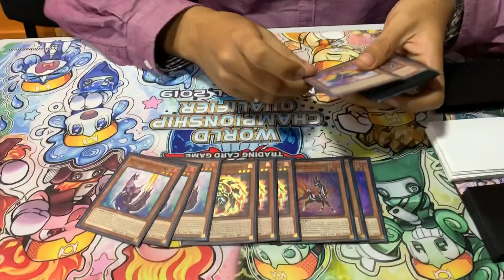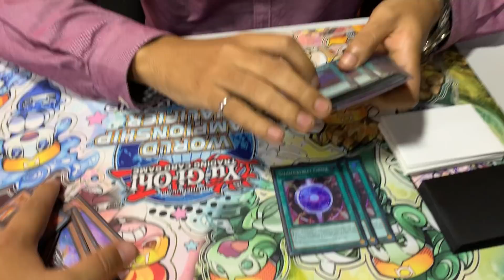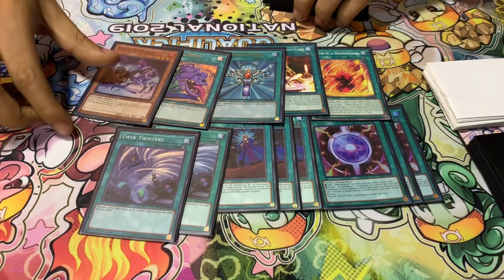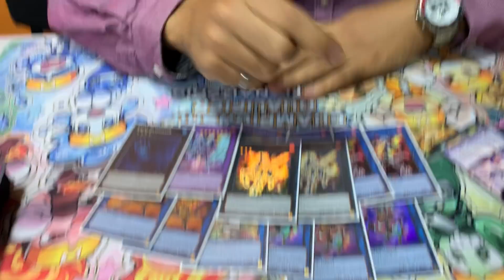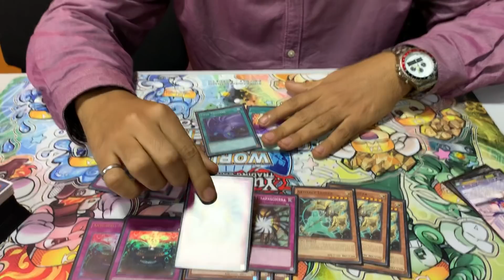Top 32 WCQ Nacional 2019 - Salamangreat / Joel Paz